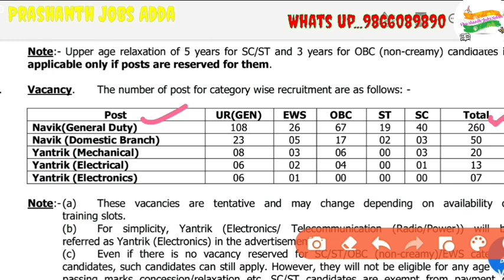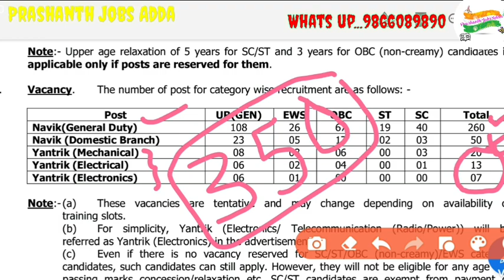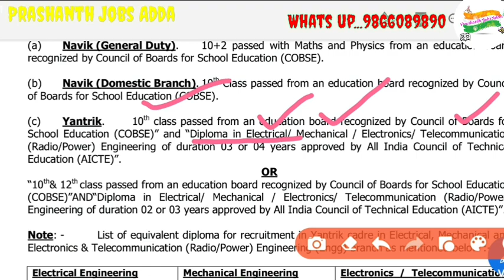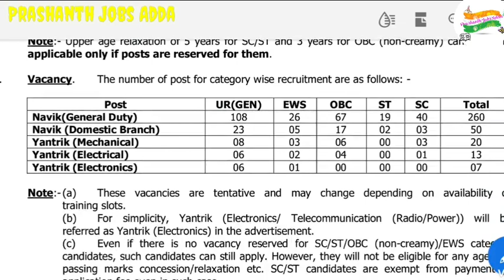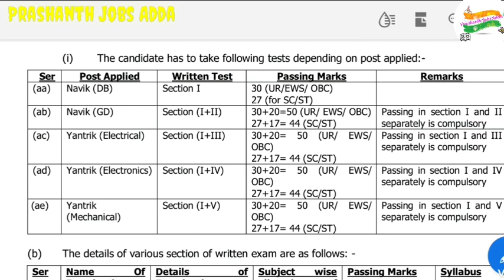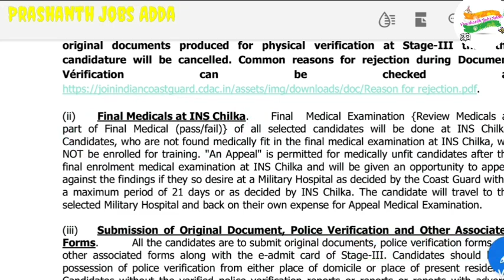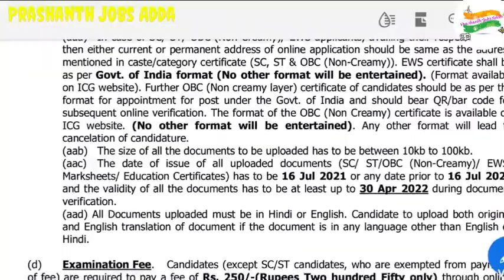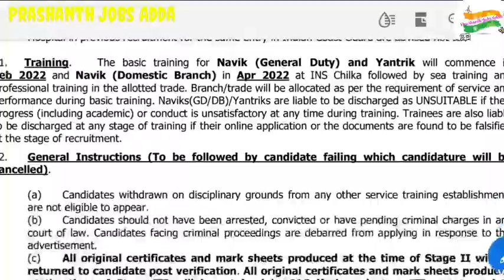Indian Coast Guard Notification July 2021 || ఇండియన్ కోస్ట్ గార్డ్ లో జాబ్స్